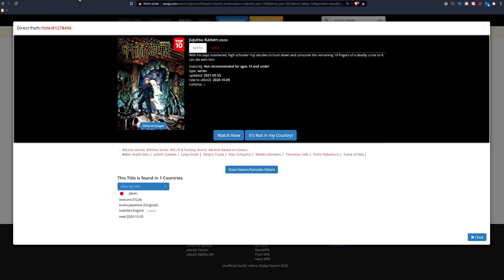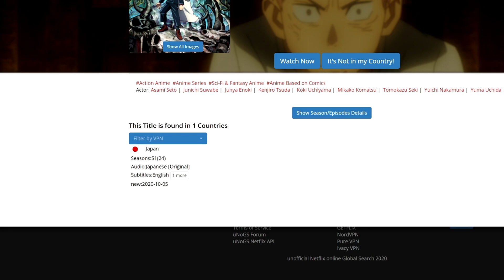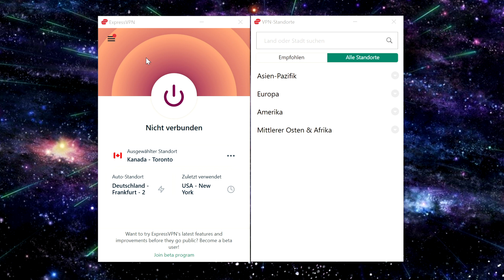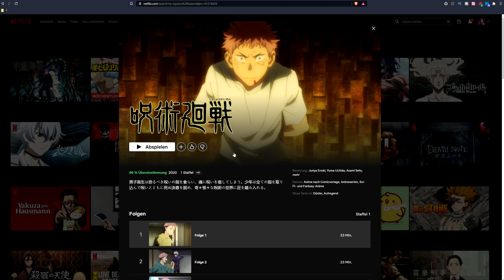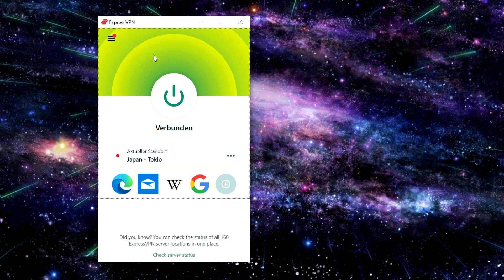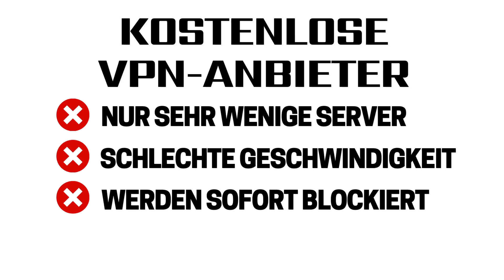JUJUTSU KAISEN auf NETFLIX 🔥: Wie du ALLE FOLGEN von JUJUTSU KAISEN auf Netflix schauen kannst! 💻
Du willst wissen, wie du die Serie bzw. den Anime Jujutsu Kaisen auf Netflix schauen kannst? Jujutsu Kaisen auf Netflix mit ExpressVPN 🔥 * schauen! Mit ExpressVPN kannst du das Netflix Land ändern und damit alle Staffeln Jujutsu Kaisen des Anime Jujutsu Kaisen in Deutschland und von überall empfangen ( alle Folgen Jujutsu Kaisen auf Netflix )!

✔️ 100% LEGAL! ☺
✔️ Den Anime Jujutsu Kaisen auf Netflix anschauen ☺

So kannst du alle Staffeln von Jujutsu Kaisen und alle Folgen von Jujutsu Kaisen schauen:
2.) Installier' dir die App (funktioniert auf dem PC, Tablet, Smartphone oder sogar Router!)
3.) Stellen Sie eine Verbindung zu einem Server in Japan her ☺
Und schon hast du eine japanische IP-Adresse und kannst auf alle Staffeln von Jujutsu Kaisen zugreifen! Viel Spaß! 🔥

Ich zeige Euch in diesem Video, wie ihr alle Staffeln von Jujutsu Kaisen erreichen könnt, also in der Bibliothek vom japanischen Netflix alle Staffeln von Jujutsu Kaisen anschauen könnt!
👉 Je nach Land ein anderes Netflix Angebot, z.B. hat Japan ein anderes Netflix Programm als Deutschland.

ExpressVPN:
✔️ ändert deine jetzige IP Adresse in jede beliebige Adresse die du möchtest, damit kannst du also jede Netflix Bibliothek & Website der Welt ganz einfach freischalten! :D
✔️ damit erhaltet ihr Zugang zum japanischen Netflix und könnt daher alle Staffeln von Jujutsu Kaisen auf Netflix anschauen! ☺